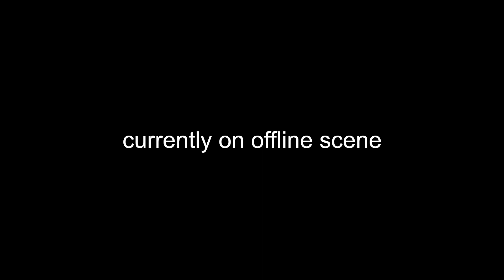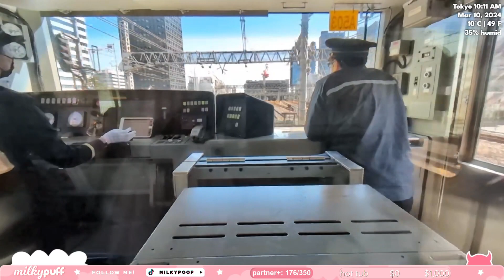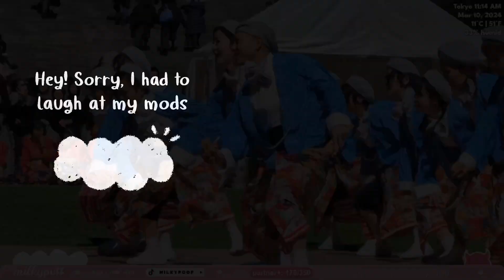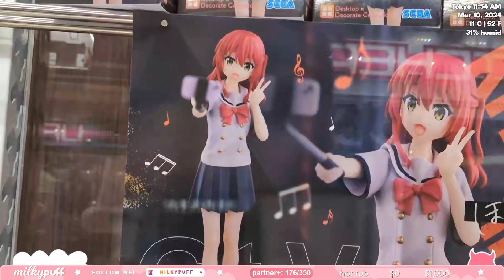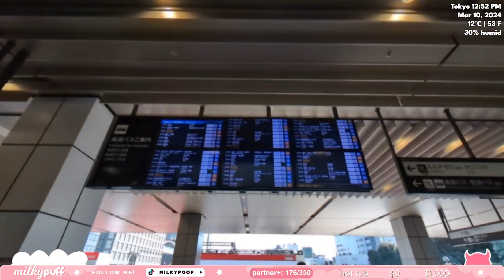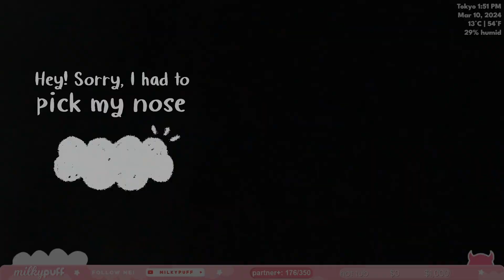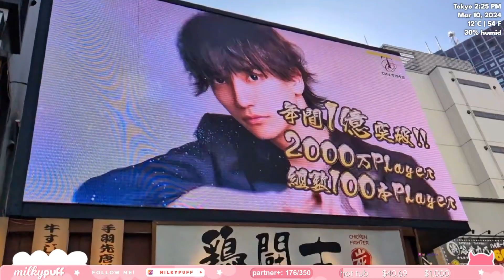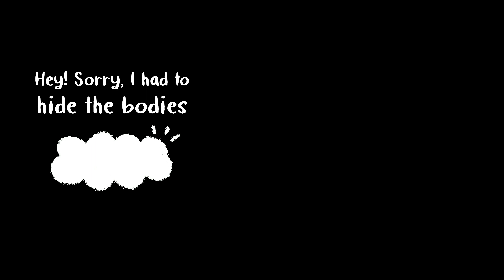TOKYO 🌸raven cosplay 😳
Today we cosplay Raven and explored Tokyo